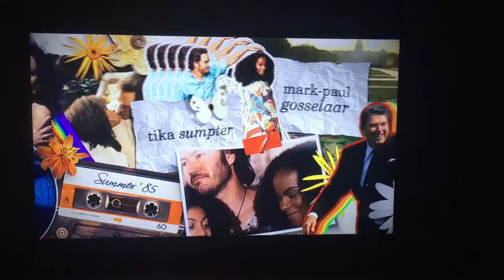Mixed-ish Season 1 Intro